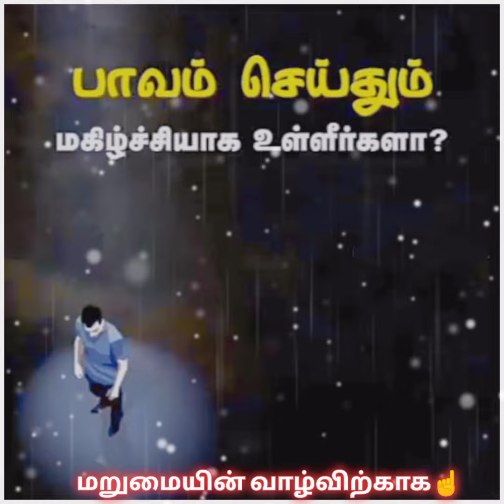பாவம் செய்தும் மகிழ்ச்சியாக உள்ளீர்களா